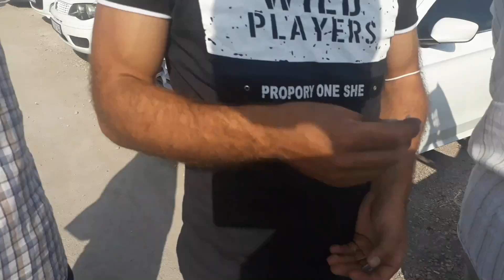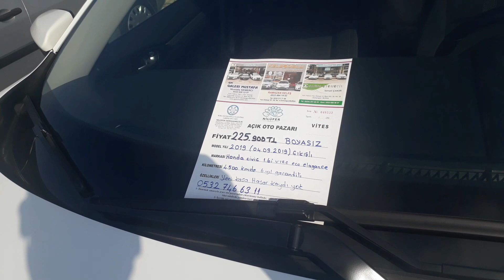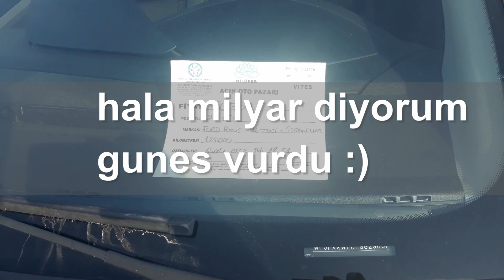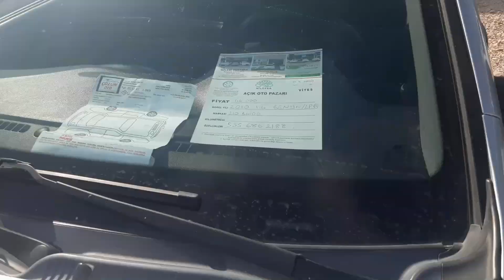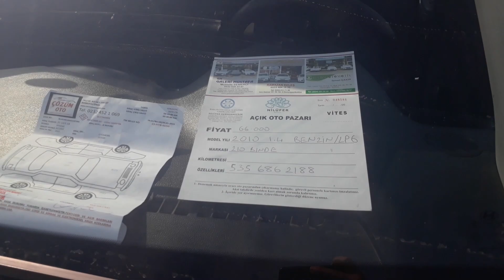BURSA OTO PAZARI 30 AĞUSTOS|MACUN|BOYA|HURDA PAZARI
sizler için arkadaşlar her hafta olduğu gibi bu haftada 30 AĞUSTOS bursa oto,bursa araba pazarı çekimlerimizi gerçekleştirdik.
fiyatlarda bi artış vardı şimdi üstüne eklenerek devam etmiş
yeni BURSA OTO PAZARI youtube kanalımız ile sizlerle birlikteyiz.

DANIŞMANLIK HZİMETİ

İkinci el oto araştırmaya başladınız ancak ilanlar arasında kayboldunuz. Aklınız karıştı değil mi?
Acaba, satıcının yazdığı herşey doğru mu? Fiyat doğru fiyat mı? Hangi arabayı alacağınızı bilemiyorsunuz.
İkinci el araç almaktan da araştırmaktan da korkmayın. Artık OTOMOBİL MERAKLISI ARDALI var!
Her kafadan bir ses çıkıyor ve bir türlü bütçenize uygun doğru aracı bulamıyorsanız;
Teknik bilgileri hakkında görüş bildirelim.
Size, ikinci el oto alırken başından sonuna kadar yardımcı olalım. Danışmanlık verelim.Sizin istediğiniz veya güvenilir exspertize sokalım hem kafanız rahat olsun hem istediğiniz aracı bulun.
. Gönül rahatlığıyla aracınıza binin.

araç tanıtım videolarımızıda izlemeyi unutmayın.